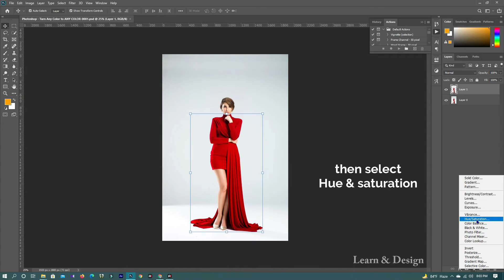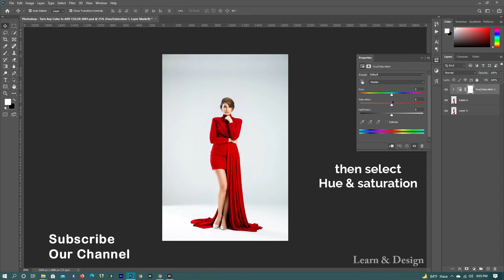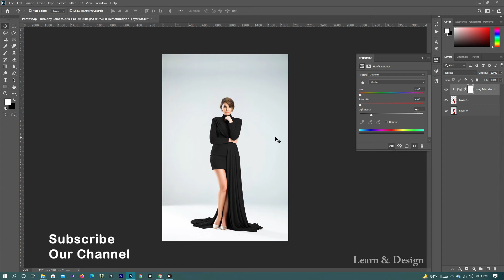Change your dress to any color in (2 min) Adobe Photoshop CC Tutorial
Hello guys i am Rafsan Ifran .In this video you will see How to Change your dress to any color in (2 min) Adobe Photoshop CC Tutorial.